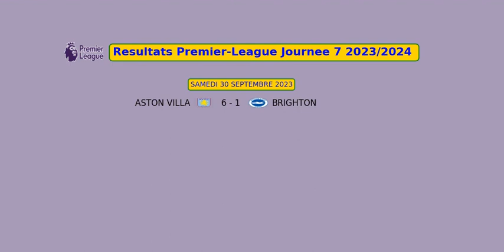RESULTATS PREMIER-LEAGUE JOURNEE 7 2023/2024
aston villa vs brighton 6 - 1
newcastle vs burnley 2 - 0
west ham vs sheff utd 2 - 0
man united vs crystal palace 0 - 1
wolverhampton vs man city 2 - 1
everton vs luton 1 - 2
bournemouth vs arsenal 0 - 4
tottenham vs liverpool 2 - 1
nottingham vs brentford 1 - 1
fulham vs chelsea 0 - 2